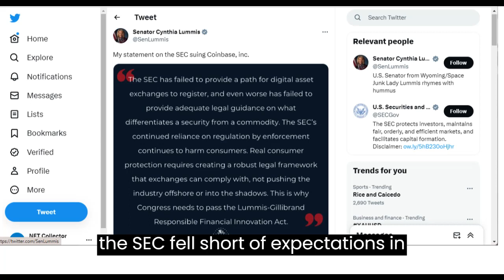Senator Cynthia Lummis has criticized the SEC for its handling of crypto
Senator Lummis has berated the Securities and Exchange Commission for its enforcement actions against crypto exchanges in the United States. The Senator from Wyoming has some harsh words for the regulator citing some of its failures.